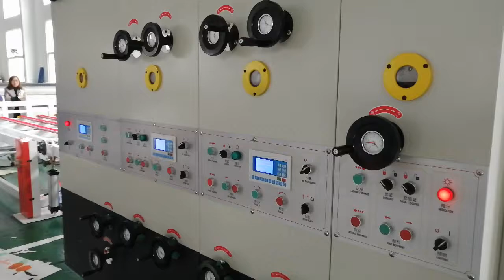PP hollow corrugated sheet printing and box shape cutting making machine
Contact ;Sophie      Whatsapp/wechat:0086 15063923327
Tongsan have all series high quality PP hollow corrugated sheet machine ,the width of the products is 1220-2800mm, and the thickness is 1mm-12mm.The extrusion line can reach 2-10m/min, the high capacity at 200-600kg/h.
We provide high out production line with professional technology support,and auxiliary machine for package box making machines.
We have customer in Iran, Dominia, Mexico, Ecuador, Uzbekistan, Vietnam,etc.We have won praise from customers for the quality of our machines and service.
Tongsan continues to innovate with the industry's leading level.Looking forward to working with you for a win-win cooperation.